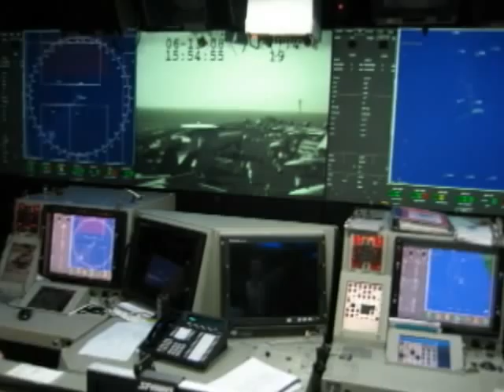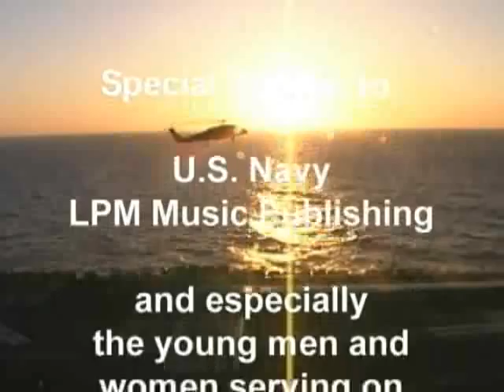Bulletproof Messenger - Tomorrow, A Sound Op Adventure on USS Stennis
A music video set to Bulletproof Messenger's "Tomorrow" about my two days aboard the U.S.S. Stennis Aircraft Carrier.  WOW!  I was Sound Technician and Boom Pole Operator on a video production for a UK show called "Top Trumps" with Ashley Hames. A Pocket Production by video producer Patty Mooney of San Diego video production company Crystal Pyramid Productions. Follow Patty's blog, Diary of a San Diego Video Crew
Visit Patty's award-winning San Diego video production company, Crystal Pyramid Productions,